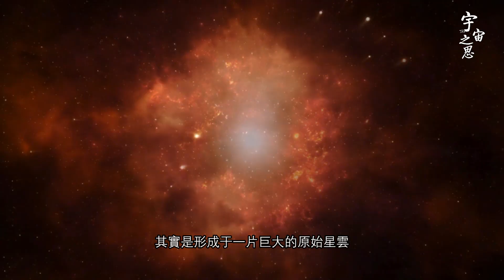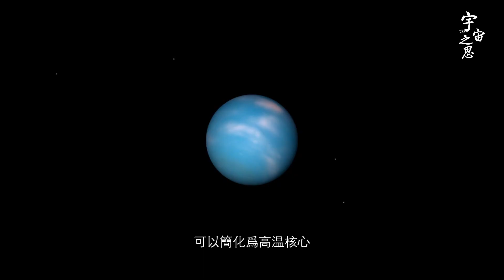太陽系中液態水儲量第一的是哪顆星球？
太阳系中液态水储量第一的是哪颗星球？